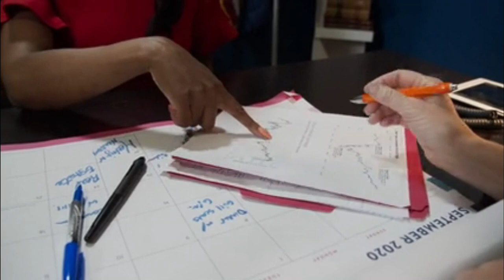Yon matlòt touyel ak plizyè kout kouto Poukisa? Andre Michel pa sispan'n akize Jovenel moise\ Thomas